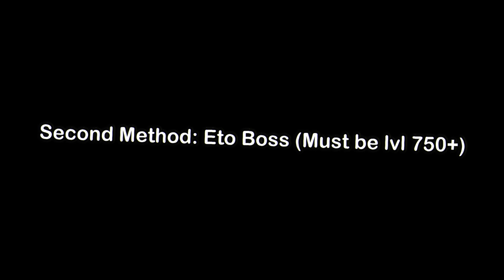How To Get RC CELLS, YEN, AND LEVELS FAST!! | Ro-Ghoul | Roblox Tokyo Ghoul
Hey YT! Today, we're showing 3 methods of getting RC, YEN, AND LEVELS faster in Ro-Ghoul

I can't accept your friend request It wouldn't be fair to the others but my Privacy settings are everyone so you can join me when you follow me so whenever I'm playing you can join.

Enjoy! :D